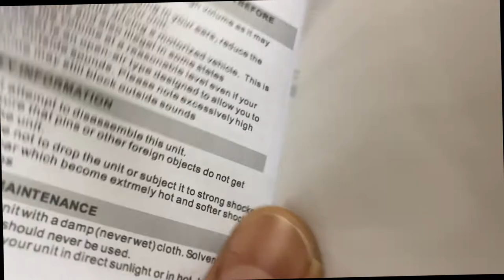ByronStatics Portable Cassette Player and Recorder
ByronStatics Portable Cassette Player and Recorder, UNBOXING AND SOUND TEST.
Built in Mic  & External Speakers.